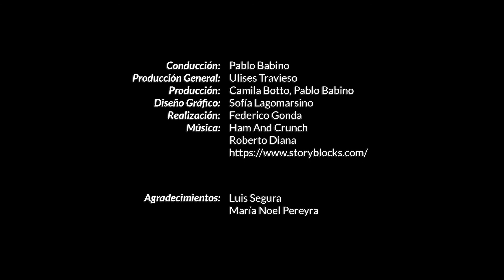¿Qué hace un Ingeniero Civil? - Fingcast 2020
Conducción: Pablo Babino
Producción General: Ulises Travieso
Producción: Camila Botto, Pablo Babino
Diseño Gráfico: Sofía Lagomarsino
Realización: Federico Gonda

Agradecimientos:
Luis Segura
María Noel Pereyra